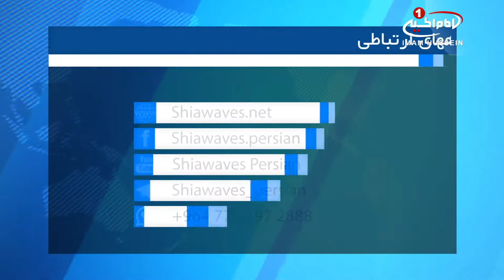پیش بینی دوبرابر شدن جمعیت مسلمانان آمریکا، تا سال ٢٠٥٠ میلادی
مرکز پژوهشی پیو در گزارشی جدید اعلام کرد جمعیت مسلمانان در آمریکا تا سال ۲۰۵۰ دو برابر می‌شود.

بنابر تحقیقات این مؤسسه، تا ٢٠٥٠ مسلمانان سهم خود از جمعیت آمریکا را دو برابر کرده و به لحاظ جمعیتی از مسیحیت که در حال حاضر اولین دین جهان است، پیشی می‌گیرند.

پیو اعلام کرد: جمعیت مسلمانان در فاصله سال‌های ٢٠١٥ تا ٢٠٦٠ رشد ٧٠ درصدی خواهد داشت در حالیکه رشد کلی جمعیت جهان ٣٢ درصد خواهد بود.

رشد جمعیت مسلمانان فاصله زیادی با رشد مسیحیت و هندوئیسم به عنوان دومین و سومین ادیان در حال گسترش دارد.

این مؤسسه تحقیقاتی آمریکایی دلیل افزایش جمعیت مسلمانان را جوان‌تر بودن جمعیت مسلمانان و تعداد فرزندان بیشتر آنان عنوان کرده است.

متوسط سن مسلمانان جهان در سال ٢٠١٥، ٢٤ سال بوده که هفت سال جوانتر از متوسط سن غیرمسلمانان است.

نتایج تحقیقات سال ٢٠١٥ موسسه پیو در مورد جمعیت مسلمانان در اروپا نیز حاکی از آن است که مسلمانان تا سال ٢٠٥٠، ده درصد جمعیت قاره سبز را نیز تشکیل خواهند داشت.

پنج شنبه - ۱۱ خرداد ۱۳۹۶